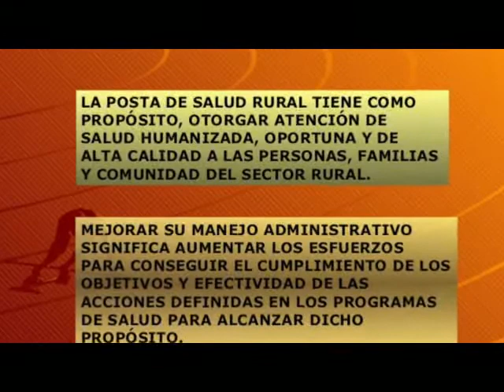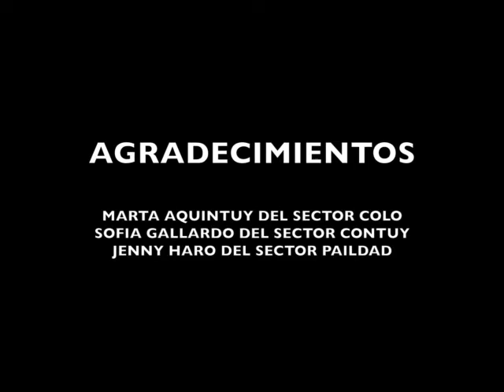"Casi como una plaga". Archipielago de Chiloe Octubre 2017